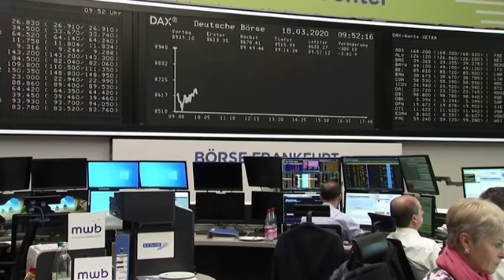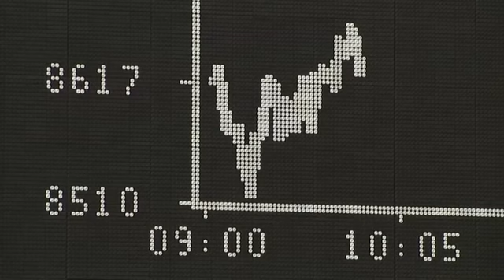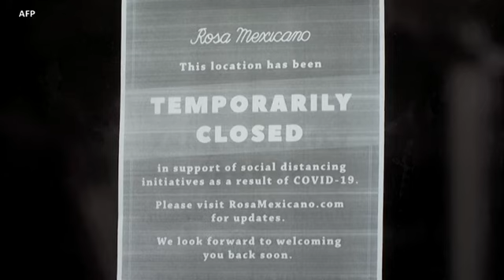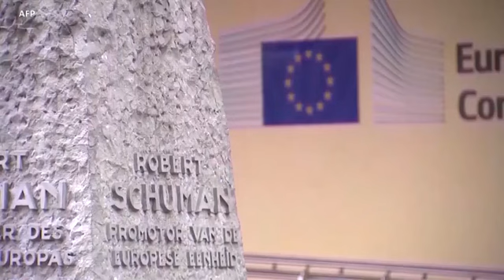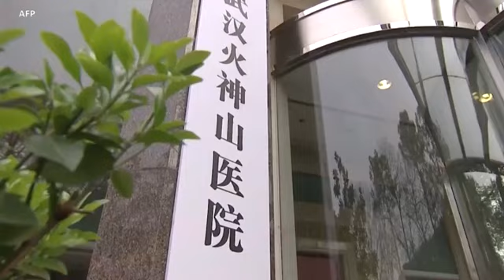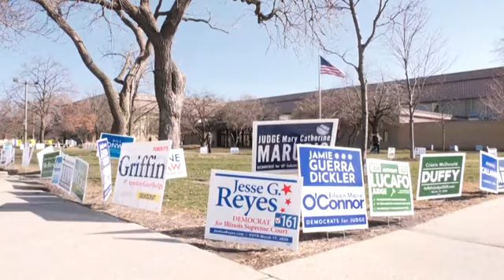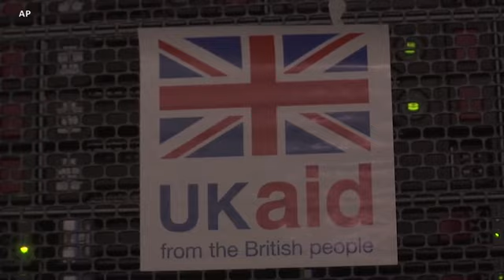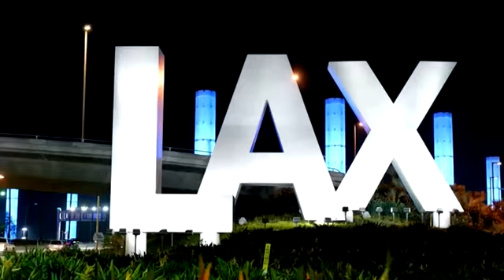DUNIANI LEO - MACHI 19, 2020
Maambukizi ya virusi vya corona yaongezeka zaidi Afrika Mashariki